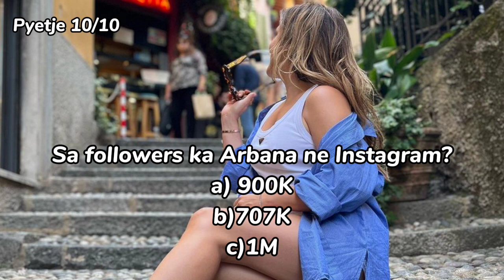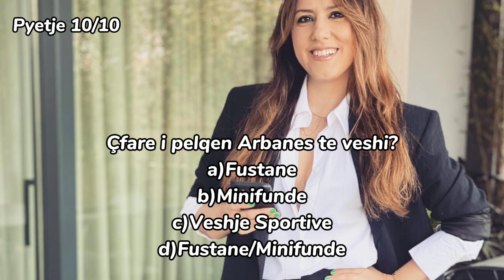QUIZI ARBANA EDUART, ARRITET TI ZGJIDHNI TE GJITHA? KOMENTONI POSHT👇